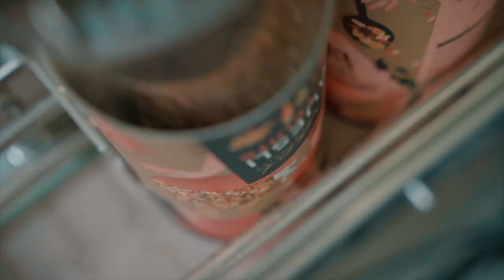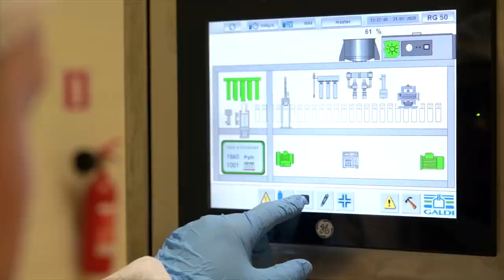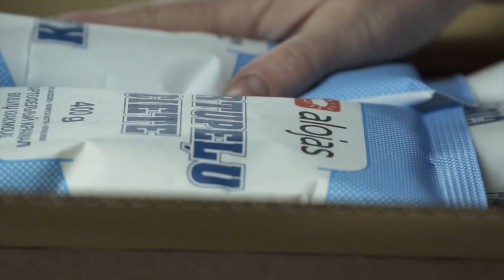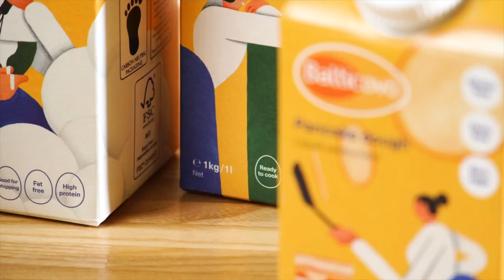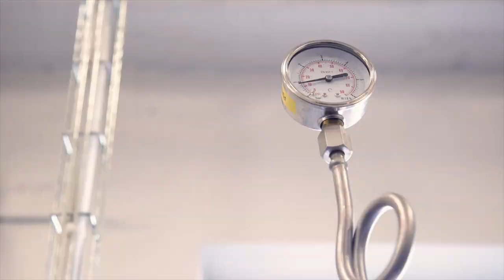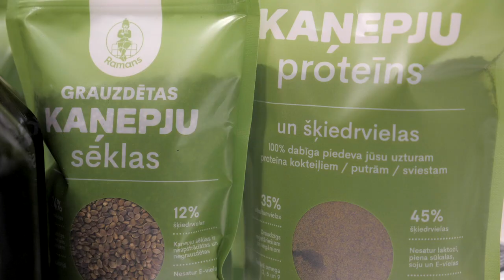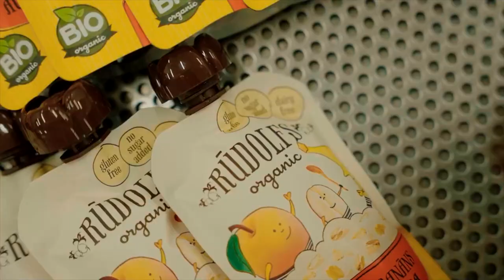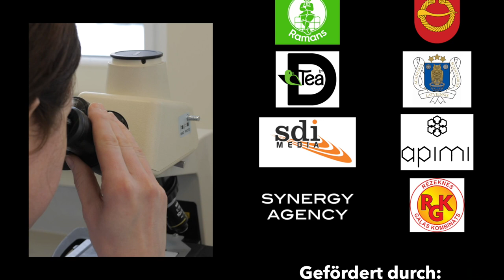Lettland zwischen Tradition und Moderne_dokumentālā filma par LV pārtikas ražotājiem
Izstāsti Latvijai Tapusi dokumentālā filma par Latviju
,, Latvija starp tradīcijām un mūsdienīgumu,,
,, Lettland zwischen Tradition und Moderne,,
Mēs varam lepoties ar Latvijas dabu, Latvijas uzņēmumiem un mūsu valsts čaklajiem cilvēkiem.
Filma tapusi LR Zemkopības ministrijas dalības izstādē Zaļā nedēļa 2021 Berlīne ietvaros
Izpildītājs producentu grupa SYNERGY AGENCY
Producente:  Līga Freimane
Projekta vadītāja: Dr. Daina Saktiņa
Scenāristi: Ligita Āzena, Inese Meijere
Filmēja un montēja: Andris Koemecs
Drons: Mārtiņš Lēmanis, Ainārs Gaidis, Andris Koemecs
Foto: Kārlis Dambrāns
Tulkoja: Margarete Goebel, Axel Goebel
Ierunāja: Gundars Āboliņš